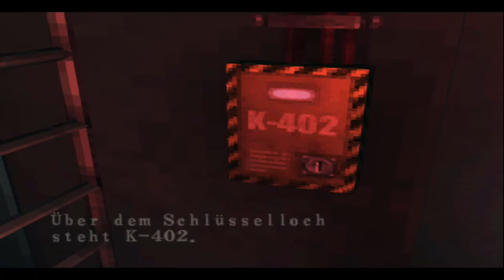Lets Play Resident Evil - Code Veronica X - Deutsch - Part 7 - Mit dem U Boot zum Flughafen ✈️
Wir entdecken in dieser Folge ein U-Bott, welches uns zu einem Unterwasserflughafen mit Wasserflugzeug führt.